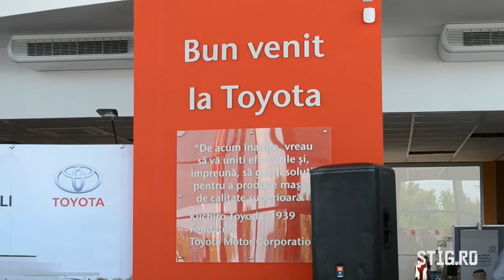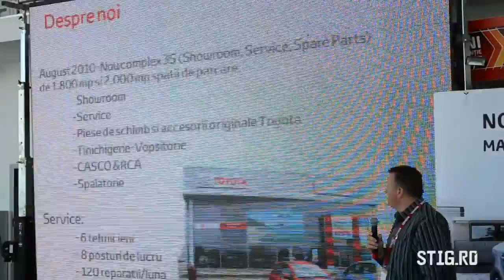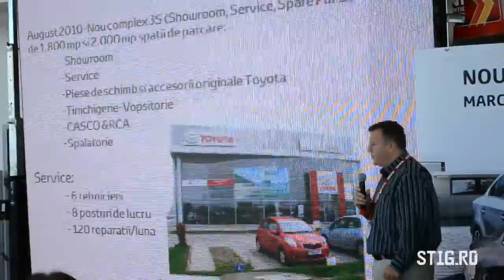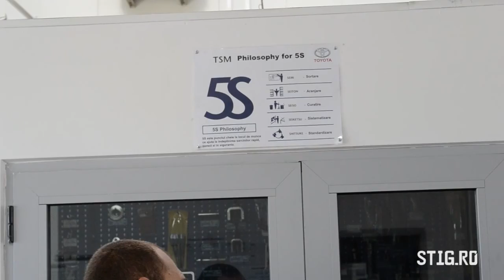Certificare a Standardelor Europene în Tinichigerie-Vopsitorie pentru Toyota Ploiești